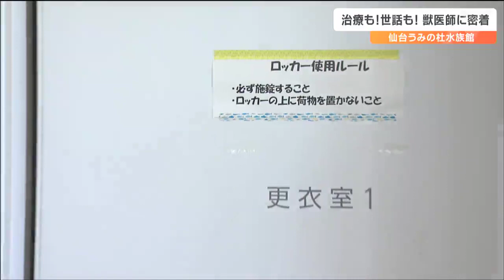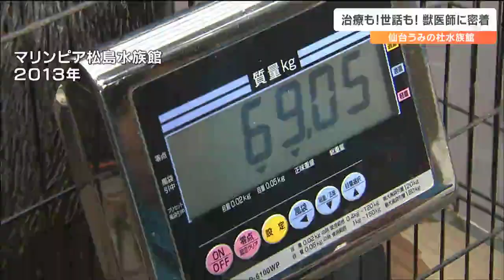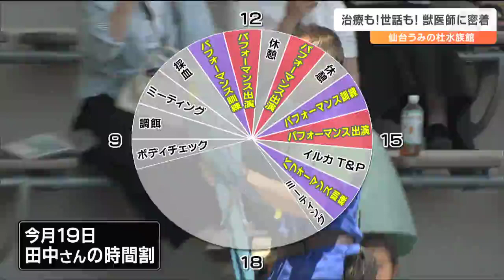「イルカショーのパフォーマー」実は獣医師「エサづくり」も兼務 超多忙でも絶対“飼育業務”を行う深いワケは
7月1日でオープン8年を迎える「仙台うみの杜水族館」には、生きものの元気な姿を見てもらおうと体調管理や治療などを行なう獣医師がいます。しかし、仕事は動物の健康維持だけではなく、超多忙を極めていました。奮闘する獣医師に密着しました。ライブパフォーマー田中悠介さん、実は獣医師！水族館で人気のスタジアムライブ、イルカショー。このライブのパフォーマー、仙台うみの杜水族館の田中悠介さん（39）です。田中悠介さん：
「今はバンドウイルカとそれとパフォーマンスでは、バードと言われているルリコンゴウインコのパートをやらせていただいています」この日、3回ステージに立った田中さん、今年4月からこの業務を任されていますが、本業がありました。それは、水族館で生き物の体調を管理する獣医師です。田中さんは診察や調剤、採血など獣医業をパフォーマンスの合間にも行っています。田中悠介さん：
「ちょっといま、薬をできれば作りたいんです。抗生物質とかも出していますし、ビタミン剤とかカルシウム剤とかを飲んでいる子たちもいます。一応、いったん全部できたので、まだ半分か。いったんここで終わりにします」こちらが6月19日の田中さんの時間割です。なんと、午後のほとんどがスタジアムライブの出演。ともに出演する飼育員らは・・・。飼育員：
「動物にも人間にもすごく優しく接してくださる獣医だと思っています。自分はすごく頼りにしています」「マイペースなところ。良き長所であり、短所であるかなと。結構、パフォーマンスチームってみんなで一緒に、大人数で動くことが多くて、結構すっといなくなることが多いので、ちょっと一言声をかけてからいなくなっていただけると」6月19日午前8時。田中さんの1日がスタートしました。田中悠介さん（39）：
「基本的に出勤の時は朝からフルタイムで、ちょっと動物が調子悪かったりすると、休みの日も来たりとかっていうことはあります」勤務時間は午前8時から午後5時までで、田中さんは、出勤後「白衣」ではなく飼育スタッフと同じ制服に着替えました。獣医師・田中さん、飼育業務も行います！田中悠介さん：
「結構バタバタと動きますよ、あっち行ったりこっち行ったり」さっそく向かったのは、イルカのプール。田中悠介さん：
「ボディチェックって呼んでるんですけど、飼育員スタッフがメインなんですけど、僕も一緒にやらせてもらっています」現在、うみの杜水族館の獣医師は田中さん1人。バンドウイルカやカリフォルニアアシカといった海獣とよばれる海の生き物を担当するチームの一員です。田中悠介さん：
「いま、体温測ってました。夜の間に結構いろいろ起きることがあるので、朝の一番最初に」動物に、けがや病気が見つかれば「治療」をしたり、体調管理のための採血をしたりと「健康管理」が獣医師の主な仕事ですが、田中さんは飼育員とともにエサ作りなど飼育業務も兼務しています。この日は、イルカやアシカなどのエサ、およそ70キロを1時間かけて準備しました。田中悠介さん：
「日々、楽しいんですよ本当に。なんで、そうやって生きものと接する楽しさもそうですし。本当、なんていうんでしょう、宝の山じゃないですけど興味が尽きない感じですね」水族館の獣医師になって13年となる田中さん。獣医師になろうと決めたきっかけは何だったのでしょうか？田中さん、オットセイの“あらちゃん”助ける田中さんは、実家でイヌを飼っていたことや、獣医師が主人公のテレビドラマなどから興味を持ち、動物の保健看護や獣医学を学ぶ大学へ進学。在学中の実習で、ペンギンやイルカと直接触れ合える水族館に惹かれ、動物病院ではなく2010年、松島町にあったマリンピア松島水族館を職場に選びました。田中悠介さん：
「所信表明を入社当時に書いたのを今でも覚えていて、人と動物の懸け橋になりたいという風に書いていたんです。その思いは今でも変わっていなくて、常にそれは思っているつもりです」こちらは2013年の映像です。亘理町の荒浜で保護され松島水族館で一時、飼育されたキタオットセイ、愛称 あらちゃんです。角膜炎を患うなど衰弱していましたが、田中さんらの治療により保護から2か月後、無事、回復しました。当時の田中さんです。田中悠介さん（当時）：
「無事に北へ帰ってくれることをスタッフ一同願っています」あらちゃんは仲間の群れに戻されました。あっという間に仲間の元へと泳いでいったあらちゃん。その姿に思わず、田中さんは。田中悠介さん：
「あら！元気でなー！」それから10年、獣医師の仕事が忙しくなろうとも田中さんには飼育業務も続ける理由がありました。「人と動物の懸け橋になりたい」それは、2011年3月に起きた東日本大震災での経験からです。田中悠介さん：
展示していたビーバーが海水をかぶってしまって。結局、立て続けに2頭、最後、もう1頭亡くなったので、3頭かな、亡くなっているんですよ。本当に今でも、もっと早く気づいてあげられればと。後悔していました」2011年3月11日。当時、勤めていた松島水族館が被災。アメリカビーバーの体調や食欲に変化がなかったものの、結局、脱水症状や低体温症によりビーバーは命を落としました。田中さんは飼育員と積極的にコミュニケーションをとることで情報を共有し、動物の体調の変化に早く気づく。それが命を守ることに繋がると考えています。田中悠介さん：
「人と動物の懸け橋になりたいと、入社1年目当初から考えているんですけど、獣医師として専門的な話をしてあげたりとか、あとはアホなことも言うので、和ませられたらと。懸け橋という意味では動物だけでなく、人同士もつなげてあげられるような人間になりたいとおもっています」午後5時。ミーティングが終わり、1日の業務が終了しました。田中悠介さん：
「きょうも1日精一杯やりましたけど、少しでもね、ちょっとずつ前に1日1日進めたらいいなと思っているんですけど、きょうもちょっと進めたんじゃないかと思います。お疲れさまでした」田中さんは、きょうもみんなをつなぐ架け橋となって水族館の命を守り続けています。